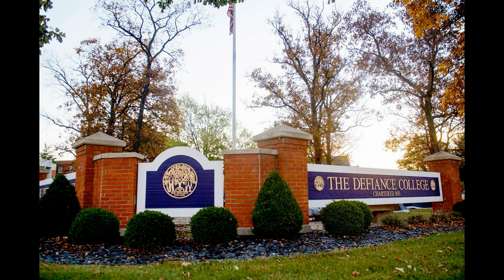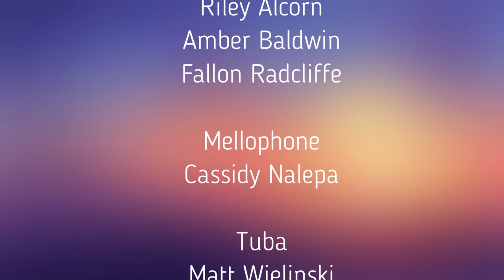Defiance College Alma Mater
Defiance College Community Orchestra, Spring 2021
Defiance, Ohio

DC Alma Mater
Mary Strickland